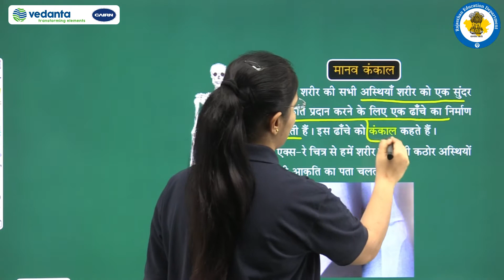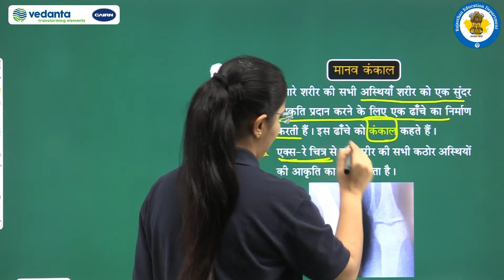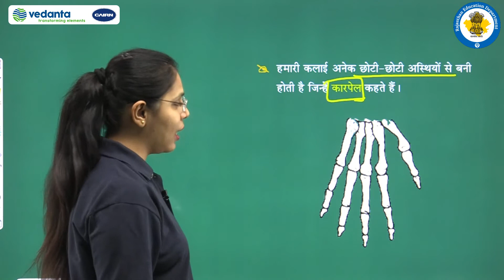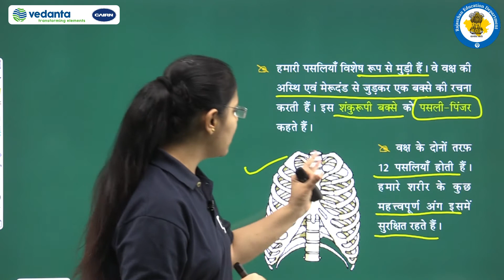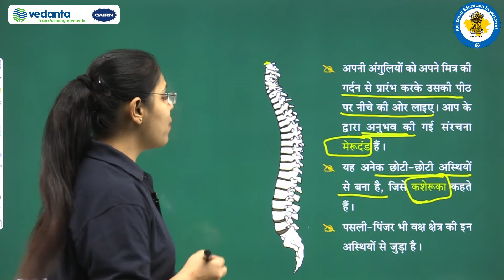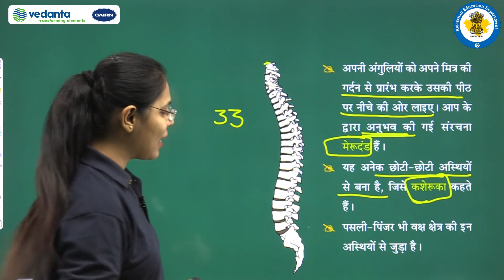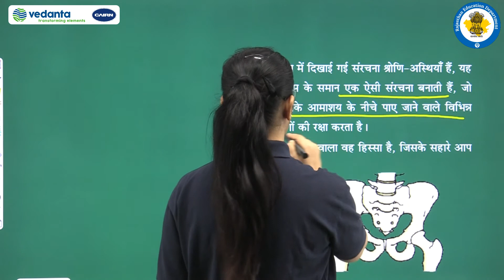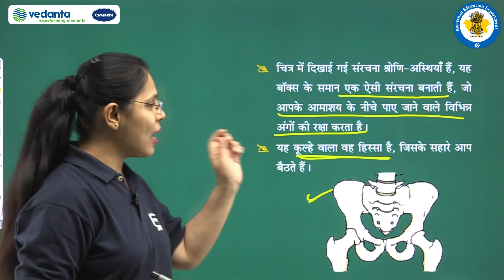NCERT | CBSE | RBSE | Class - 6 | विज्ञान | शरीर में गति | मानव कंकाल